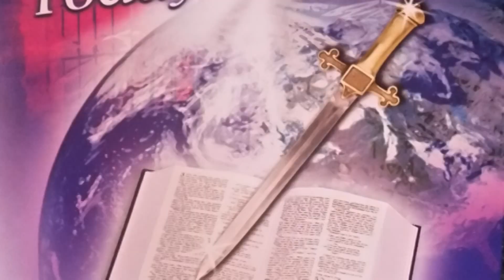MMF Let The Word Do The Work Pt 6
Mountain Moving Faith: Let The Word Do The Work Pt 6
Pastor Anthony Stephenson